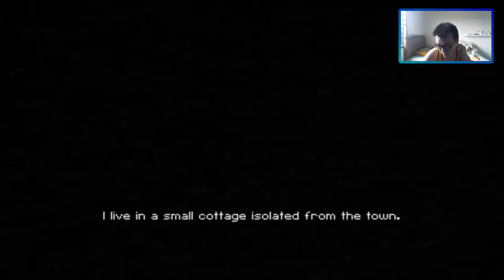I've killed everyone || CALM TIME